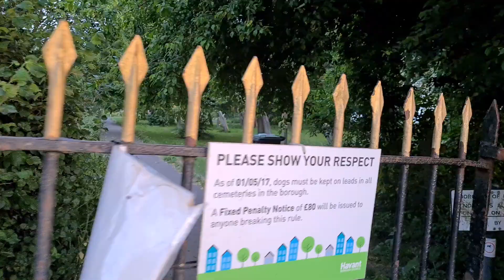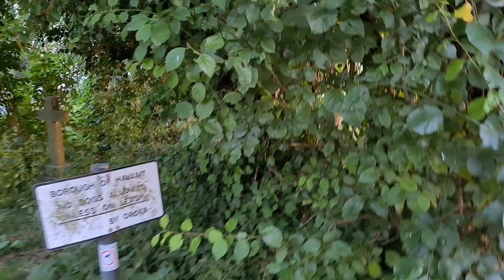Definitely something in that corner !! 👻👻